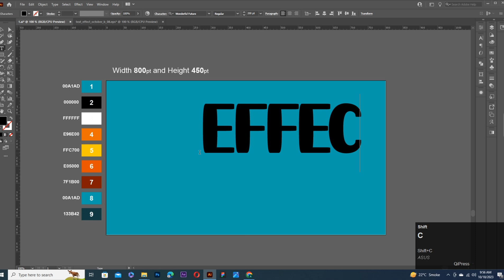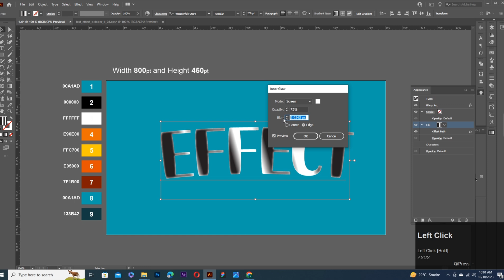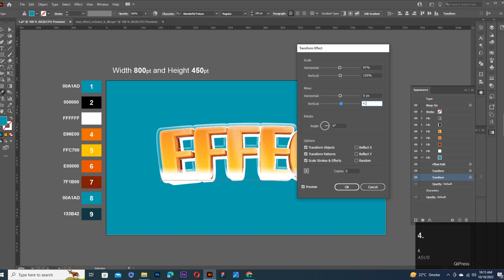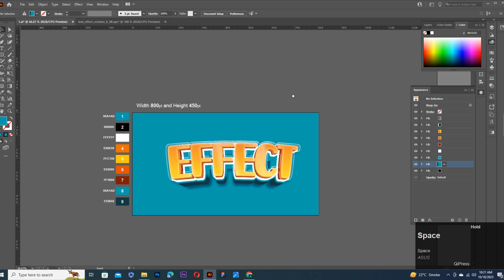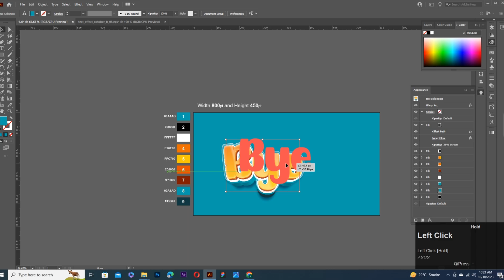how to make text effect in adobe illustrator